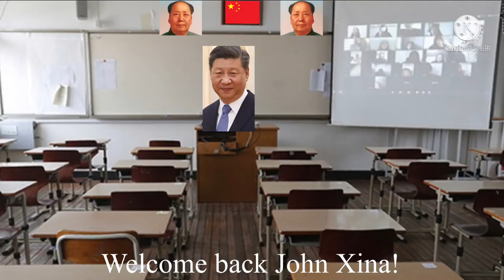John Xina Returns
John Xina returns to school